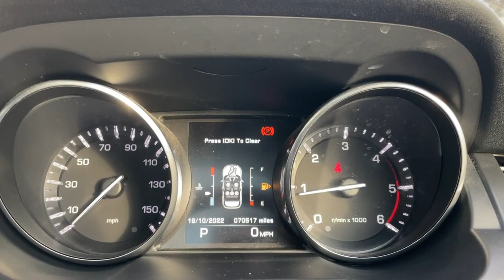Range Rover Evoque - Walkaround @ FLC